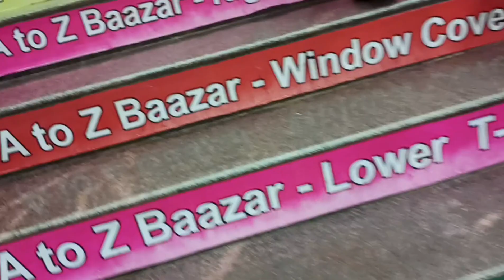Anniversary Re Gift kana milila?🎁||A toZ mall ku galu 🌻Kartika masare Ayappa nka puja🪔 plzsuscribe 🙏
Anniversary Re gift kana milila